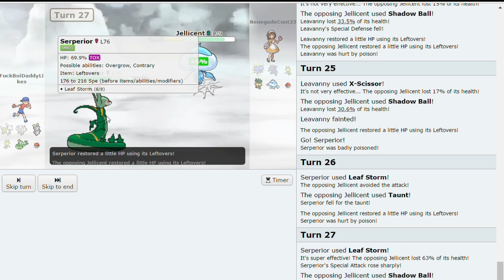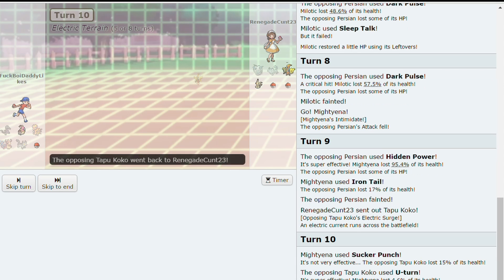"When Plans Fall Through" | Pokemon Showdown | Profane Entertainment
THIS IS OUR LAST RESORT!